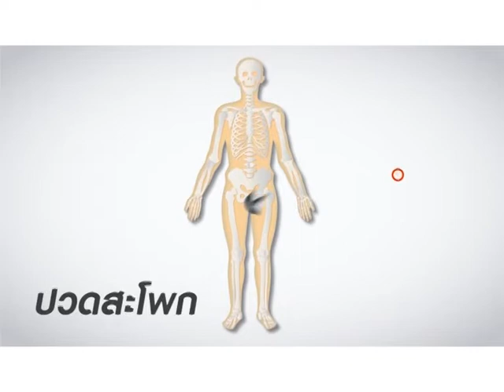ของใช้แล้วหมด Jan-June 2018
The Beauty Queen Ep.4/2018